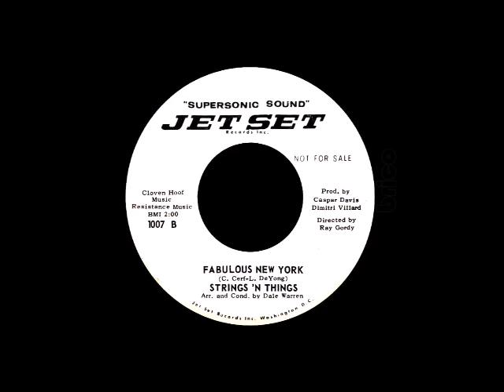Strings 'N Things - Fabulous New York